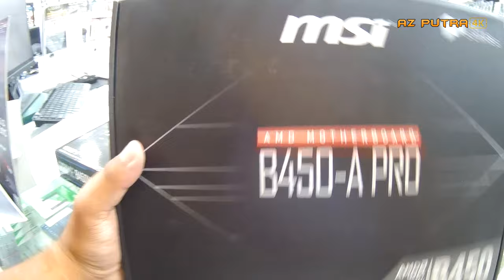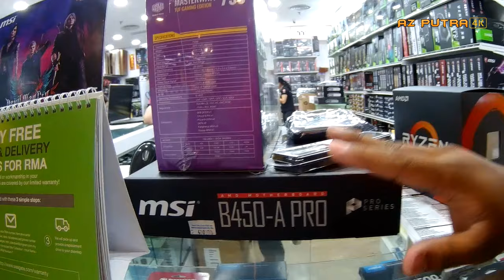BELI AMD RYZEN 7 2700 | Vlog#22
Kami berdua pergi ke kedai Star Tech Sdn Bhd untuk membeli komponen PC High-End, tujuan kami beli PC ini adalah untuk buat PC Training Data Machine Learning

Spec

AMD Ryzen 7 2700 8C16T
16GB (2x8GB) Kingston DDR4
1TB Seagate Hardisk Drive
MSI GTX1050Ti 4GB VRAM
Armageddon Infineon 3000